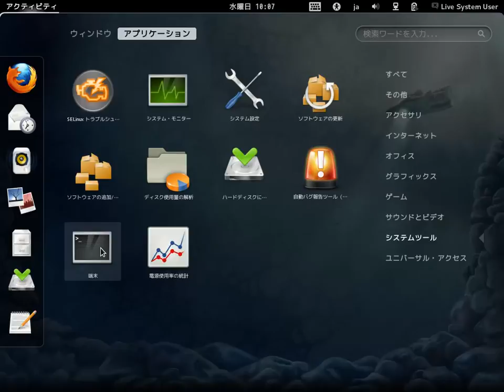Launcher customize on Fedora16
The dash on the left side is where your favorite applications and your running applications are shown. The glow behind the application icon indicates if the application is running.

Clicking on the application icon will launch it if it is not running, and will open the last used window of that application if it is already running.

Middle clicking on the application icon will launch it on a new workspace.

Right clicking on the application icon for a running application will display a menu with window titles for selecting one of the windows. This menu also provides options to open a new window for that application and to remove or add that application to favorites depending on its current status.

Ctrl+Clicking on the application icon for a running application will open a new window of that application in the current workspace.